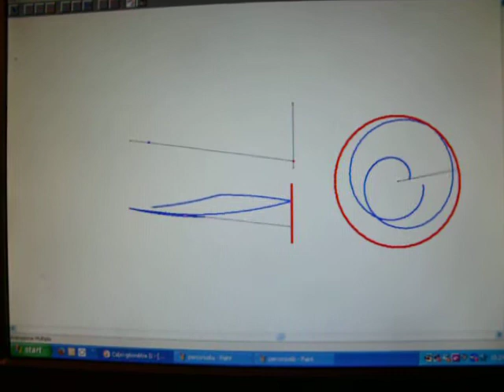percorsok6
punti liberi e vincolati, con cabri, geogebra